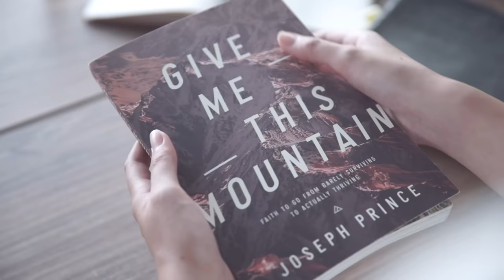New Book By Joseph Prince: Give Me This Mountain | Official Trailer #1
Give Me This Mountain is now available in audiobook (read by Michael Davis) and eBook on Amazon!

About the book:
GIVE ME THIS MOUNTAIN is a book—no—a guide to faith.

Real, raw, and authentic faith.

Not the kind of polished, feel-good faith that’s only good on the good days and vanishes the moment life turns up the heat.

We’re talking about faith for when and where it really matters— in the face of adversity, disappointment, anxiety about the future, and the seemingly impossible odds we’re up against that the world and our culture remind us of 24/7. Faith that doesn’t sidestep the issues, but with chutzpah, grit, and a lot of grace, confronts and takes on every mountain—whatever it might be.

Above all, this book is about faith in a good God and His ability to hold on to us even when our faith fails.

Over 4 weeks, this young adults resource will help you:
• Lean in to the life of Caleb and other inspiring men and women in the Bible.
• Discover powerful truths about God’s ways of faith that will cause you to take ground in life and start thriving.
• Engage with thought-provoking reflection prompts, questions, and compelling activities that will help you own and apply these keys in your own life and begin to go from barely surviving to actually thriving!

to read the first 2 days. Get your copy today!